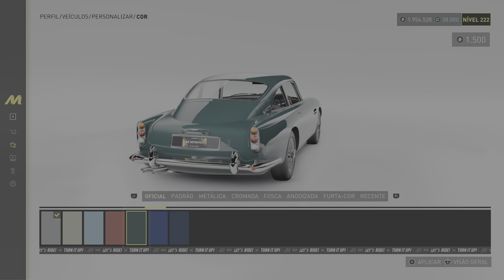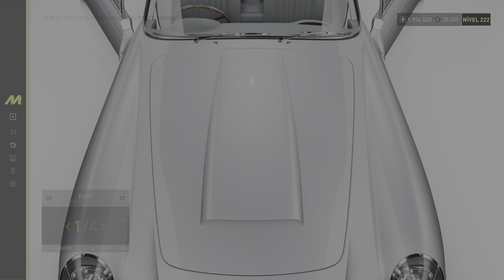750HP Aston Martin DB5 1963 | The Crew Motorfest PS5 4K 60FPS HDR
O carro clássico do James Bond, uma relíquia da Aston Martin agora presente no The Crew Motorfest.